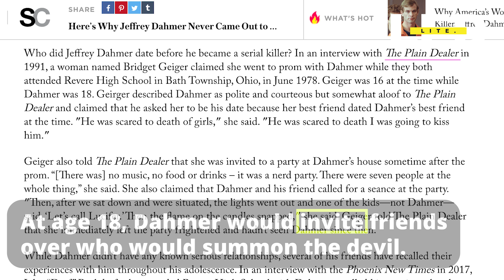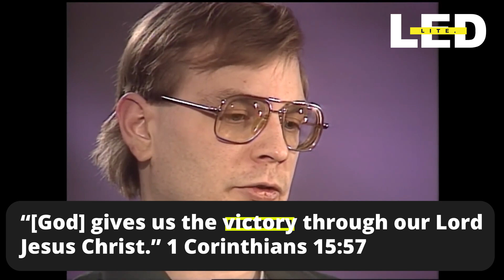Jeffrey Dahmer: Movies Made Me Kill | LED Lite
Netflix has recently released a new series on the life of an infamous serial killer, Jeffrey Dahmer. What gave him the desire to commit the crimes he did: mental illness or something much more common and available to us?

This is the gear we use to make and produce our videos:
Lighting: Dracast Complex LED Light
Microphone: Blue Yeti Microphone
Point & Shoot: Sony DSC-RX100 V
Video stabilizer: Pilotfly PFT1 Gimbal
iPhone video stabilizer: Zhiyun Smooth-Q